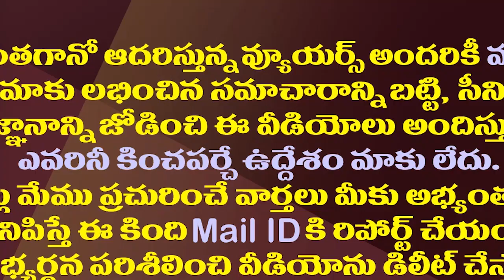మరో ఇద్దరు టీడీపీ ఎమ్మెల్యేలు వైసీపీలోకి..ముహూర్తం ఫిక్స్|Another Two TDP MLAs Preparing To Join YCP